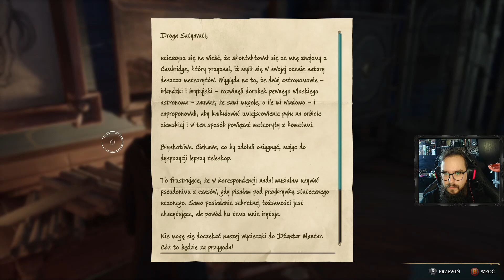Ukryte skarby | Hogwarts Legacy #06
Dzień dobry, witam serdecznie i zapraszam na 06. odcinek z gry Hogwarts Legacy - "Ukryte skarby"!